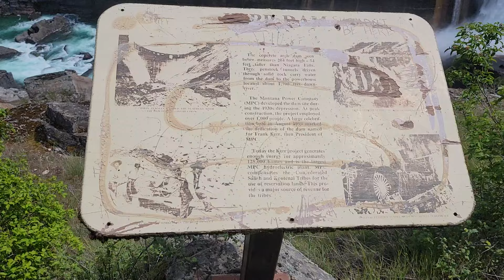Walking To the Kerr Dam in Polson MT in spring.